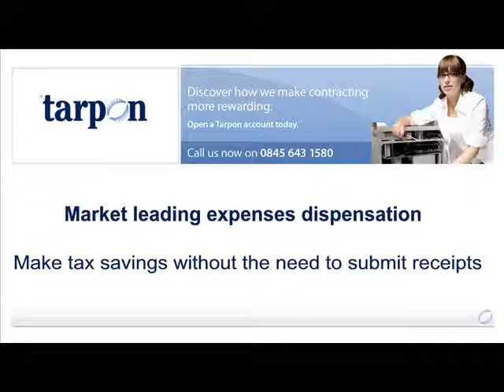IT Contractor training courses - discounts available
Training courses for Tarpon employees
Tarpon is committed to supporting you with your training needs to ensure that you have time to focus on your personal development. We appreciate that contracting can be a hectic life so Tarpon has teamed up with the UK's leading training providers to provide you with a diverse range of training courses.

Your personal business manager will be able to assist you with your training needs and help you choose a relevant training course based on your specialist field and career aspirations.

Benefits for Tarpon employees
Develop knowledge & skills
Progress your career
Earn more money Offset the cost of training as a genuine business expense.

Click on the link above to browse through the extensive training courses available and book using the online form. If you need advice or you cannot find your desired training course, please contact your personal business manager who will be happy to help.

Tarpon is an Employment Benefits Company which offers contractors an
employment contract and a fully compliant HMRC approved tax-efficient
payroll service. Tarpon are the first Umbrella Company / LTD Company to
introduce a full range of employee benefits for contractors.